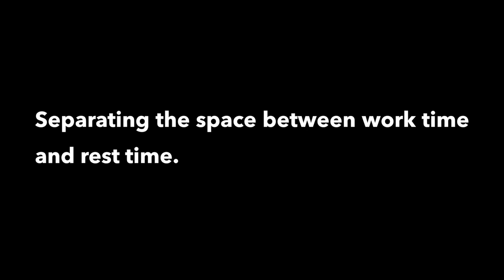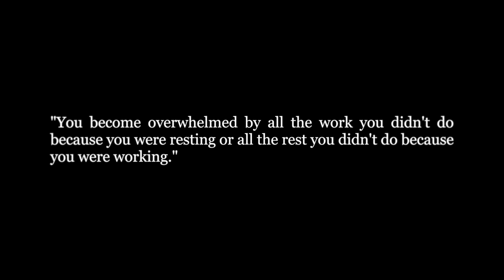Remote Resilience Episode 3 - Mental Health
The third installment of PUSD's Remote Resilience series explores student mental health as Foothill Senior Anastasiya Markova discusses how she separates her work/school space from her rest and social space. Thank you to Anistasiya, Connor Lam and Pleasanton SIAC for helping continue this series by and for students.